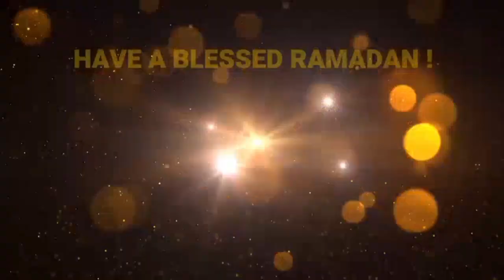محشي على طريقتي 🌛شهيوات رمضان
Simple&delicieux vous propose une recette egyptienne محشي ورق عنب على طريقتي🇲🇦🇲🇦

طريقة عمل محشي ورق عنب#محشي ورق عنب مصري#Recette ramadan#شهيوات دار المخزن#recette ramadan facile#رمضان 2023 المغرب#شهر رمضان 2023#شهيوات رمضان#شهيوات مصرية#اكلات رمضان#اكلات رمضانية#منيو اكلات رمضان#وصفات رمضان 2023#تحضيرات رمضان 2023#تجهيزات رمضان 2023